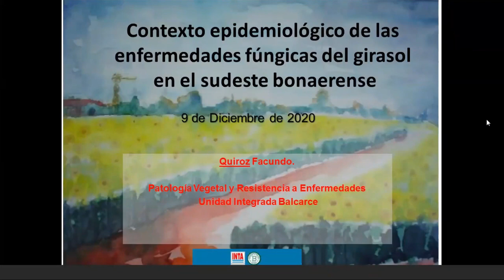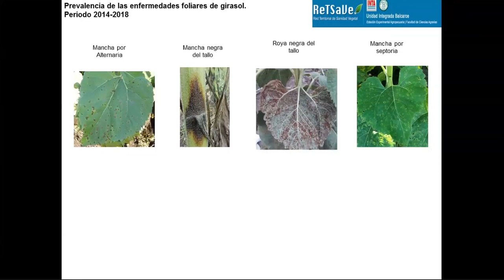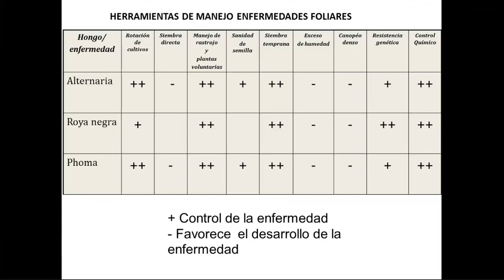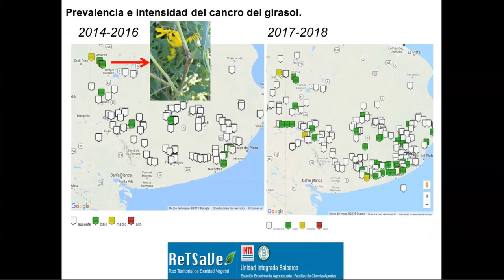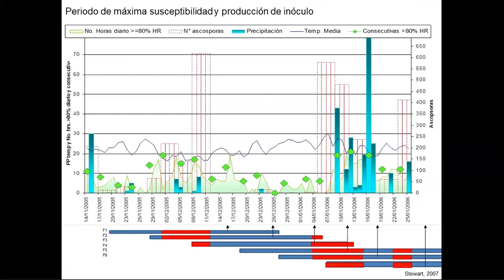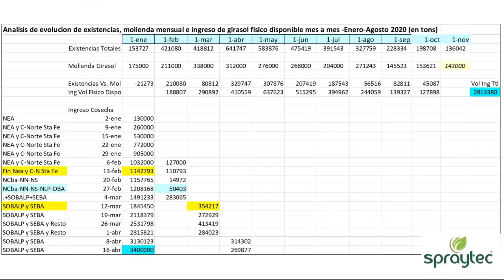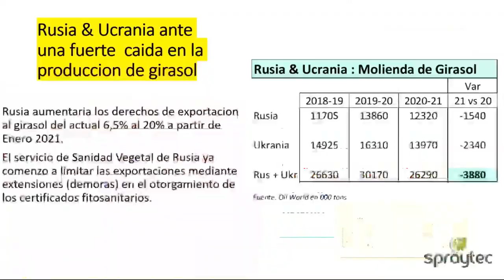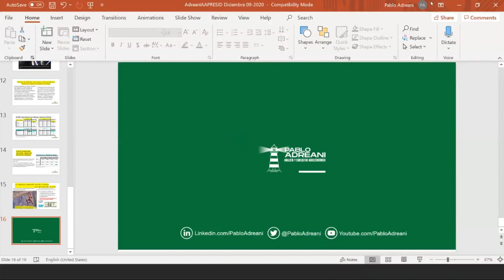Cuidando el cultivo de girasol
Charlas organizadas en el marco de Aapresid ComunidadDigital.
1) "Manejo de enfermedades" - Ing. Agr. MSc Facundo Quiroz. Director de la Estación experimental agropecuaria INTA Balcarce.
2) "Comercialización y mercados" - Ing. Agr. Pablo Adreani. Agripac consultores, analista de mercados.